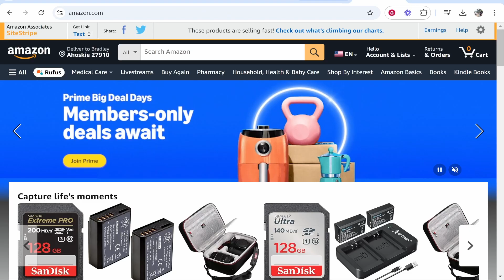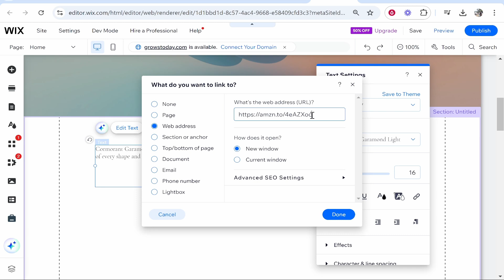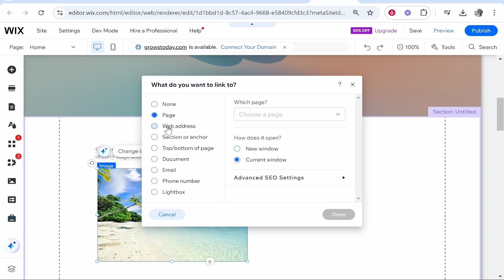How To Add Affiliate Links To Wix Website (Step By Step)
In this video, I show you how to add Affiliate Links to Wix website. Did this video help? Thanks!